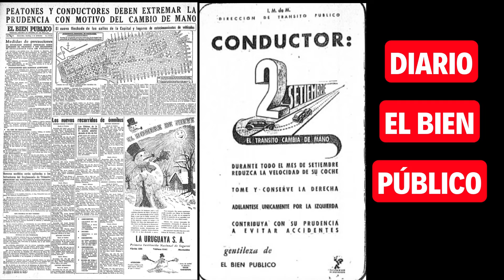ASÍ ERA MONTEVIDEO CUANDO LOS VEHÍCULOS CIRCULABAN POR LA IZQUIERDA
¿Sabías que el 2 de setiembre de 1945 en Uruguay se dejó de circular por la mano izquierda para hacerlo por la derecha?

Previamente se realizó una fuerte campaña en los medios de prensa para informar sobre el cambio que sucedería a las 4 de la mañana.

En este video te mostramos imágenes de aquel Montevideo y algunos avisos y noticias de los diarios Mundo Uruguayo y El Bien Público.

📸 Las fotografías son del Centro de Fotografía de Montevideo

👁 Mirá también

🚇 El tranvía para unir el Centro de Montevideo y El Pinar puede costar 500 millones de dólares